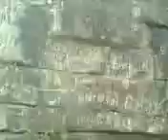loiho toh nop lenlaini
loiho toh koubru kakal nao